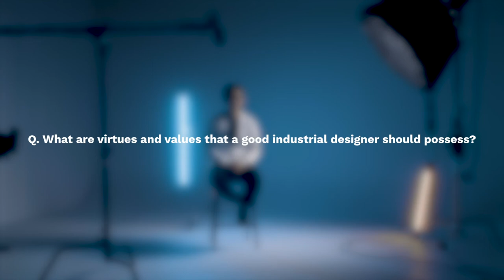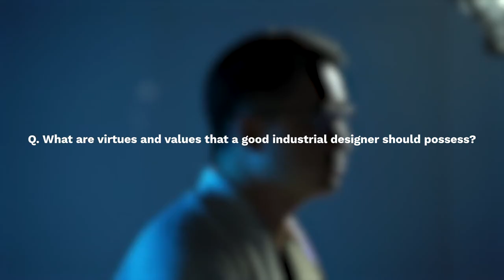Hongik University Department of Industrial Design 2020 Online Degree Show 'design without'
Sung-Gul Hwang (Head of Industrial Design, Hongik University) Openning Speech